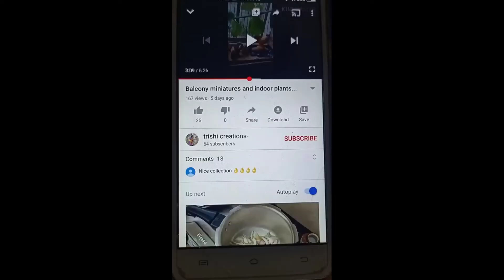Vazhaipoo vadai-மொறு மொறு வாழைப்பூ வடை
குட்டீஸ்கு இப்படி செஞ்சு குடுத்து பாருங்க